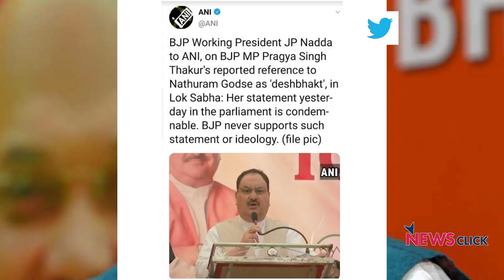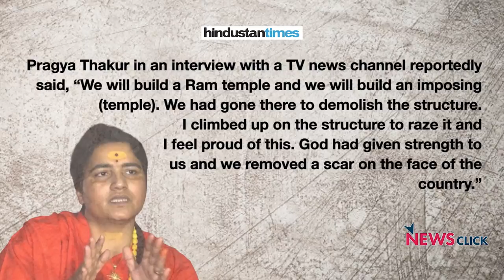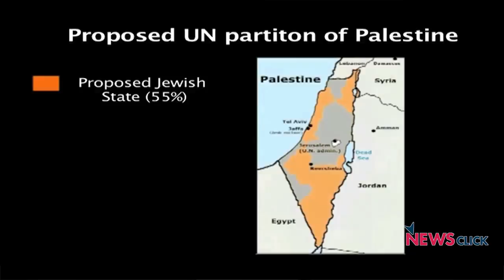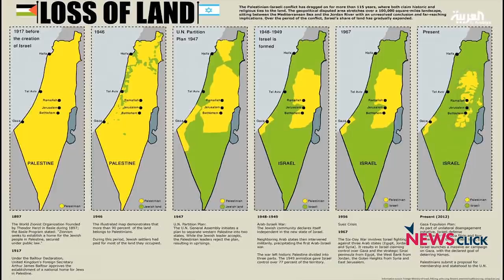प्रज्ञा, संदीप और शाह की बातों का मतलब!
आज की बात के इस एपिसोड में वरिष्ठ पत्रकार उर्मिलेश प्रज्ञा सिंह ठाकुर द्वारा संसद में गोडसे को देशभक्त बताने की आलोचना कर रहे हैं। न्यूयार्क में भारत के काउंसल जनरल संदीप चक्रवर्ती द्वारा दिए गए बयान की भी चर्चा की गयी है।